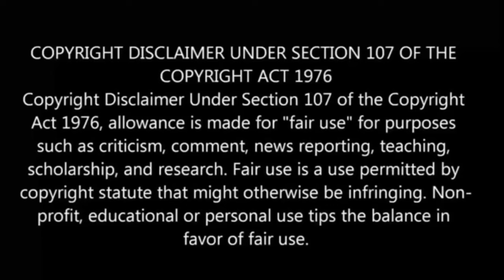A Journey Through Another World பகுதி- 12.5 தமிழ் விளக்கம் | Anime boy